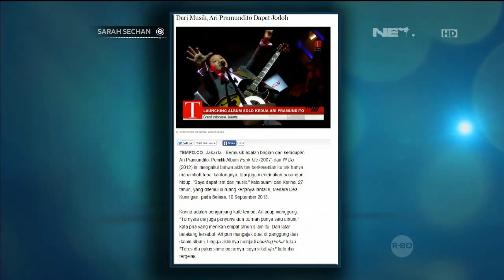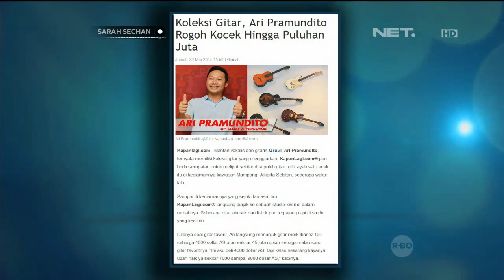Ari dari Musik Dapat Jodoh